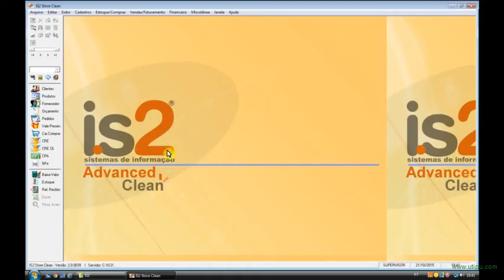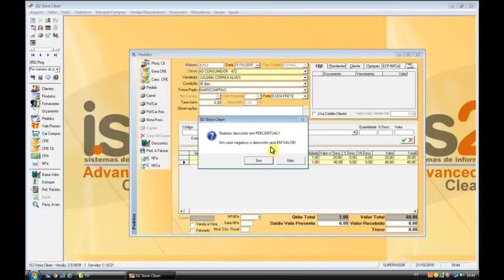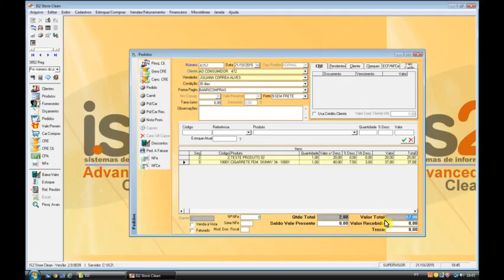IS2 Store - Desconto Vendas Por Valor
Videoaula demonstrando o recurso de desconto nas vendas por valor do IS2 Store.

Software para Lojas de Roupa, Calçados e Óticas